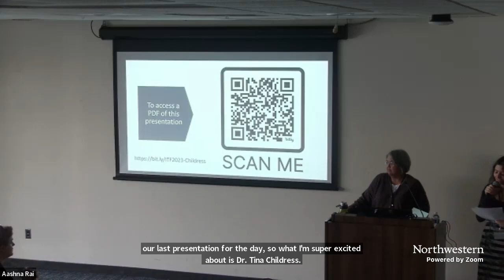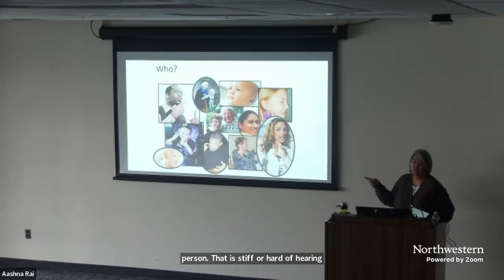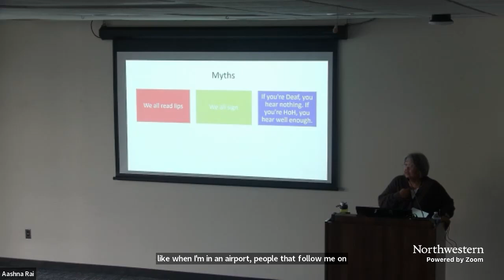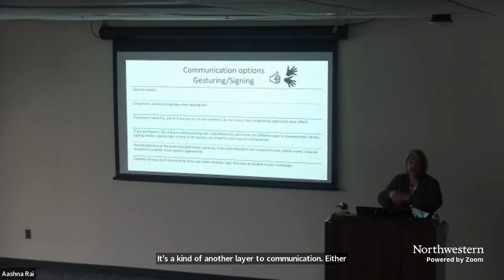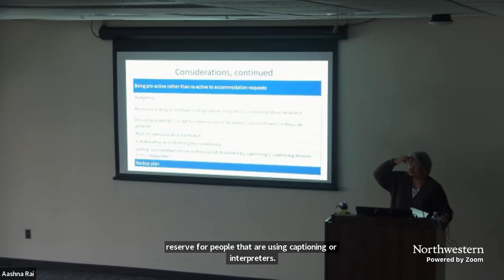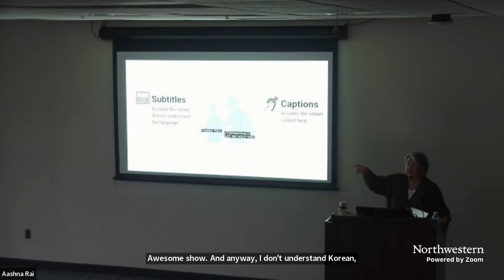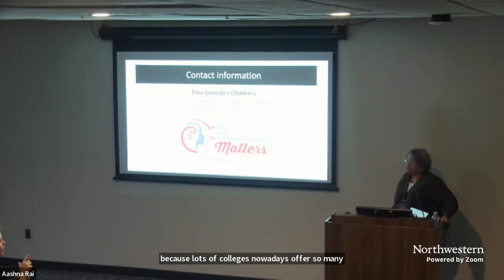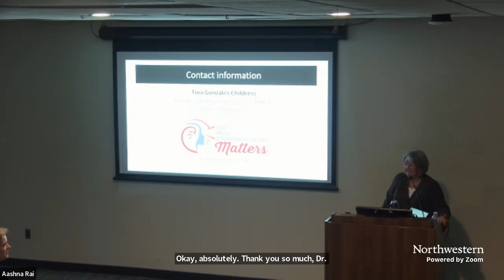8th Annual Inclusive Theatre Festival: Perspectives from the House When Deaf on Sat 11 Nov 2023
Perspectives from the House When Deaf or Hard of Hearing - Dr. Tina Childress

Seesaw Theatre's Eighth Annual Inclusive Theatre Festival is a weekend-long conference (11 & 12 November 2023) dedicated to celebrating innovation, education, and community in the fields of arts accessibility and inclusivity. This year's conference is being produced in collaboration with production collective Calling Up Justice. Presenters include performance project Sins Invalid, audiologist and advocate Tina Childress, and nationally-acclaimed playwright Tsehaye Geralyn Hébert. Whether you're an actor, writer, researcher, director, educator, stage manager, designer, or producer: come to ITF to learn, explore, and innovate!